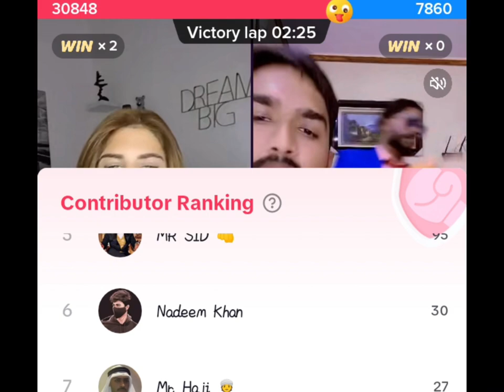Elma VS Sabziwaly Last Night Matches | Sabziwaly Ne Funny Dance Kiya😜| Full Funny video 😅😂🤣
Elma VS Sabziwaly Last Night Matches | Sabziwaly Ne Funny Dance Kiya😜| Full Funny video 😅😂🤣| Elma Tiktok Live | 10/02/2024

MR PATTLO
Elma Hazoury
TikTok Live
TikTok Videos
Funny Videos
Anser Jutt
Punishment Matches
 Funny Punishment
Dance Punishment
elma video
patlo live
tiktok live
patlo live